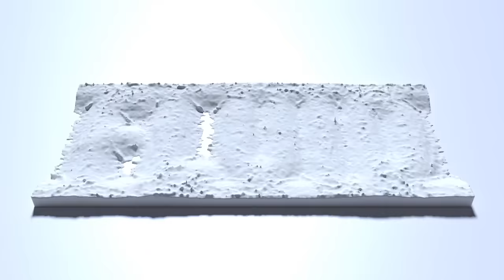PIC/FLIP Fluid Simulation - Fluid Text Drop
This program is an implementation of a PIC/FLIP fluid simulation based on methods described in Robert Bridson's "Fluid Simulation for Computer Graphics" textbook.

Simulation visualization was rendered in Blender.

Simulation Details:

Frames: 216
Simulation time: 9.5 hours
Render time: 16.5 hours
Total time: 26 hours

Grid resolution: 432x70x200
Bake file size: 2.00GB

Computer specs: ultrabook style laptop with Intel Core i5-4200U @ 1.60GHz processor, integrated Intel HD4400 graphics chip, and 8GB RAM.